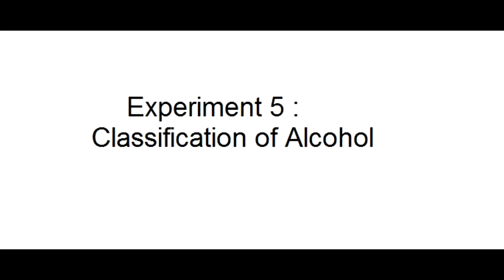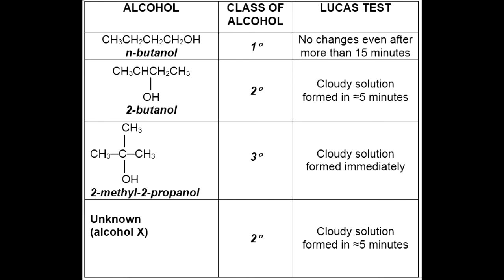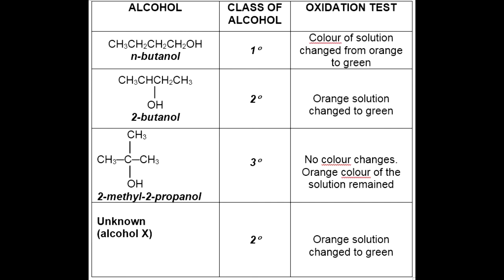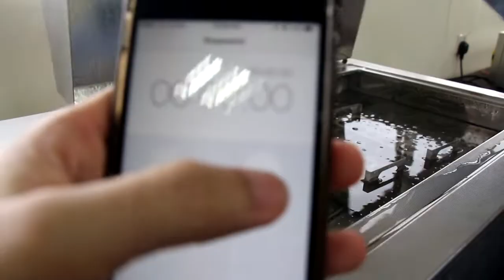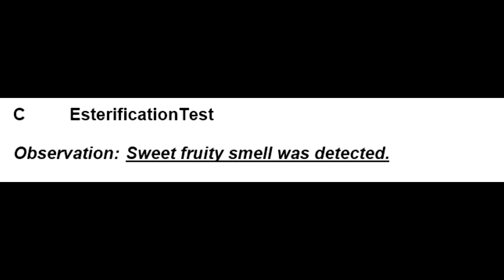Experiment 5: Alcohol. TST0925 Physical & Organic Chemistry. Pusat Tamhidi, USIM.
Experiment 5: Alcohol. Laboratory of TST0925 Physical & Organic Chemistry. Pusat Tamhidi, USIM.